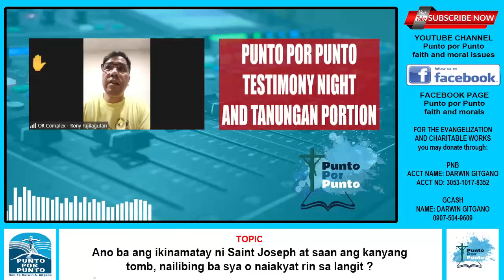Ano po ba ang ikinamatay ni Saint Joseph ?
Many people ask what Saint Joseph died of, and where is the location of his grave. Can it be answered correctly here in Punto por Punto ? Let's find out in this episode